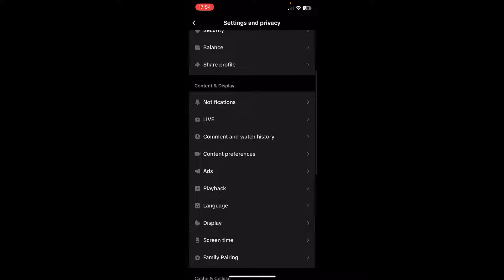How to Find Hidden Accounts on Tiktok (2025) - Full Guide